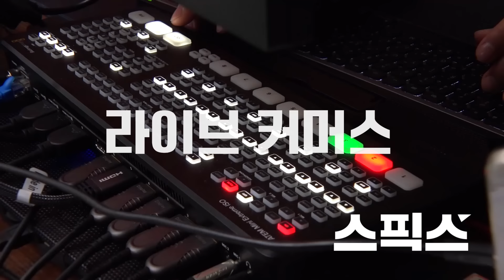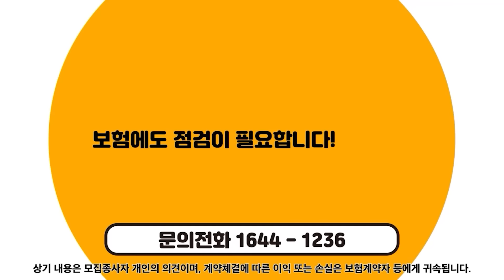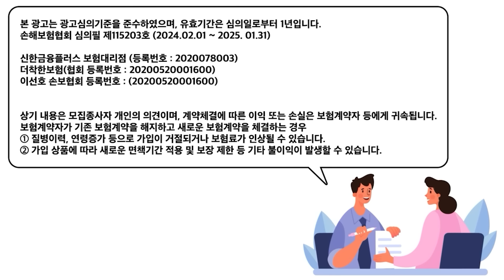[마키아벨리] "윤석열 대통령 이제 냉혹한 현실을 깨달았을까? 그러면 국민 이름으로 죗값을 받아라"_변희재 미디어워치 대표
▶🍻이제 숙취는 걱정 말고 숙취해소제 '술편한'🍻
👐본품 2개 구매 시 2개 더 증정!👐

[마키아벨리]

■ 진행 : 오창익
■ 출연 : 변희재 미디어워치 대표고문